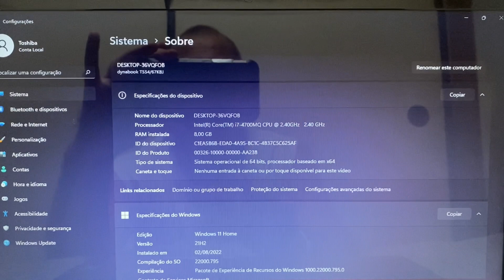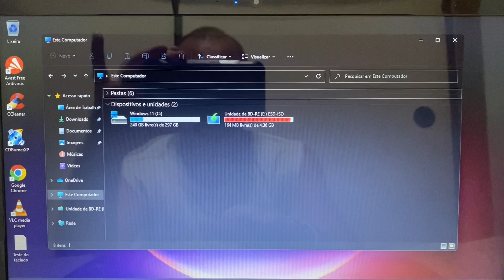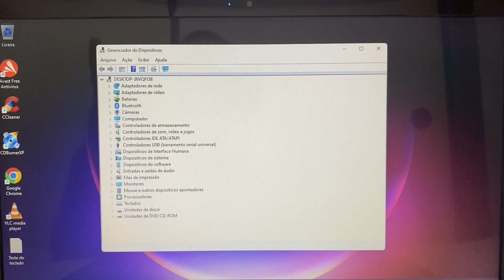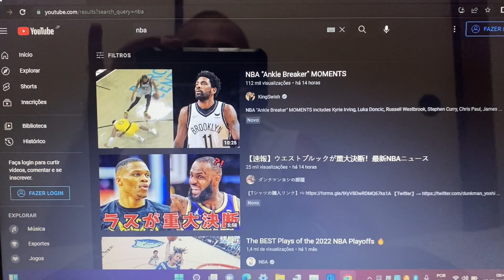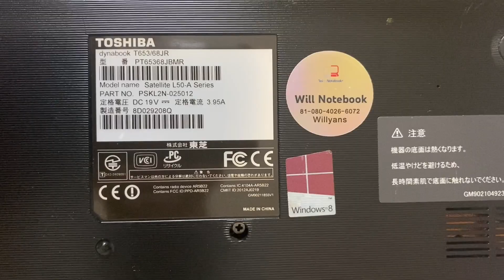Vendido🎉Notebook Toshiba Core i7 Completo 8G Mem SSD320G HDMI BT WebCam USB3.0 Blu-ray Bateria Nova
¥25,000

Modelo 2014
8 Giga Memoria DDR3L
Video Intel HD Graphics 4600
Bateria Funcionando Normal (Interna PL Nova)
Bluetooth
WebCam Embutida